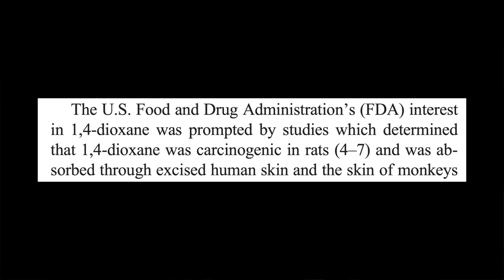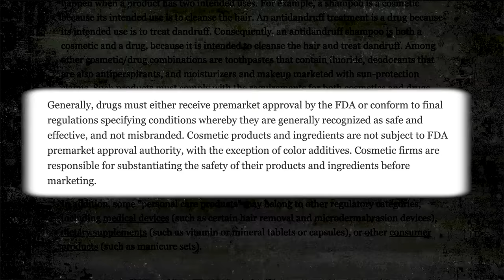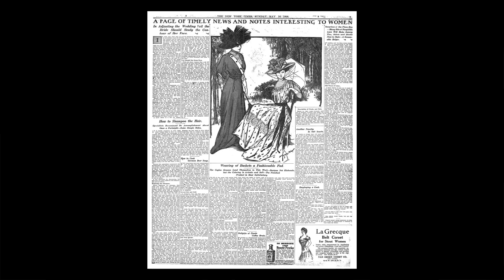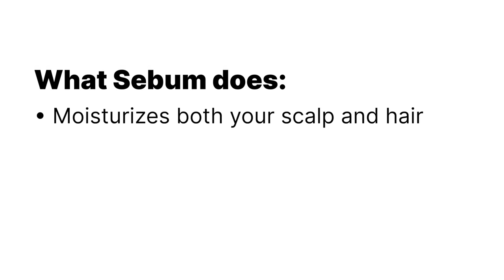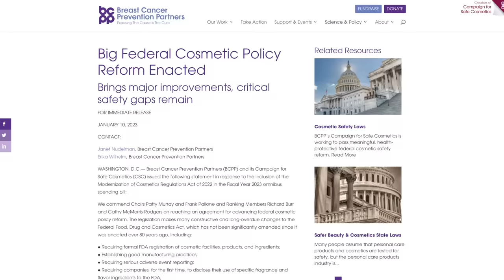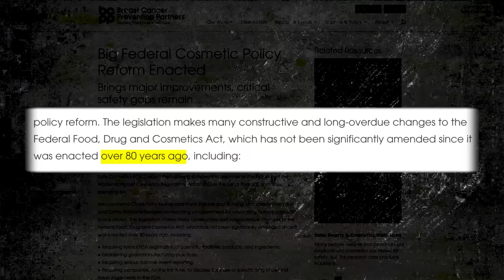Shampoo: The Silent Health Threat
Sadly, the products that we use every day, like shampoo and other cosmetics, could be messing with our health. The rules about what's safe in the US aren't strict enough, which can allow contaminants that might lead to cancer, disrupted hormones, or organ toxicity. But I've got you covered with a simple fix that we'll unpack in this video!